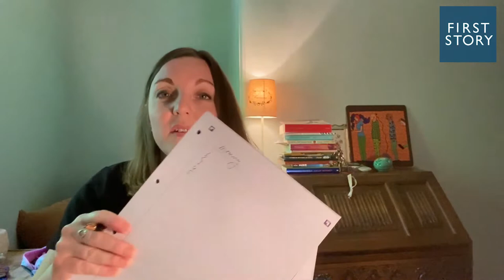Creative Writing Tutorial: Vicky Foster on Place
Skip to section:
05:18 - Exercise 1: Favourite Person
19:44 - Exercise 2: Favourite Time of Day
37:17 - Exercise 3: Place

Hull-based poet and playwright Vicky Foster takes us through a wonderful workshop about place.

Write along, snap your work, and share on social media with the hashtag writefromhome.